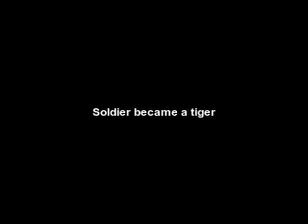Soldier became a tiger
words & music by Frans Nagel

a murderer and a thief
he was shot many times
but this last time was too much
shot from behind by the ones that he protected

Soldier loved the queen
but the queen died fifteen years ago
for the land betrayed her standards
he's going back to the river of truth to find the heart of the queen

We were born together
on the fortress of destruction
we grew up together
trade your fire for five let's reinstall our brotherhood

with blood dripping from his teeth
his roar is spreading like a wildfire
as he crawls over the battlefield
look behind you, he might just have his eyes on you

Soldier used to be a hero
he earned a boxfull of medals of honor
but soldier turned into a tiger
when he saw the corruption of power took over
he's ripping apart the remains of a man that was dear to the queen

Gently I feel the mind of soldier slip into my own
we are one of the same kind

Sitting in my attic one sunny day
I clearly heard soldier's voice in my head
I've got the world before me
but behind me is a searing arrow pointed to the mountain
can anybody else hit the bull's eye from the horizon

Soldier learned to fast for ninety days
multiply one arrow to a thousand
stay friends with the tiger
the most feared enemy of the system
he was shot from behind by the ones that he protected
we will die together on the fortress of destruction